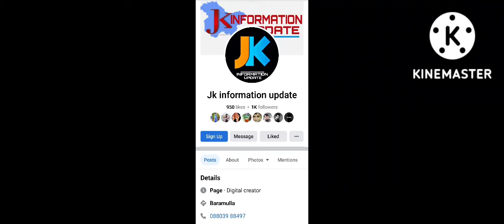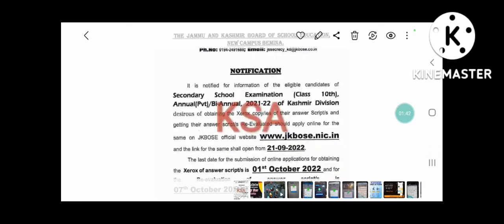Jk Bose Class 10th Re-evaluation Form out .|| Apply Online.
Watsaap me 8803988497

Hi,
jkinformationupdate

We create this YouTube channel only for the help of J&K students

We inform you all the latest Job notifications, syllabus update, Result update, Exam updates,  Admission updates, Etc.